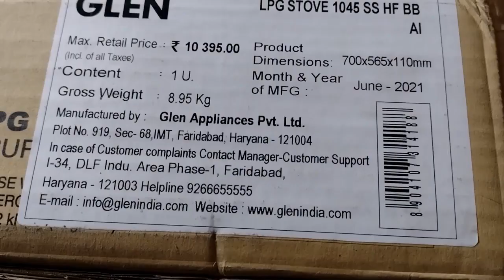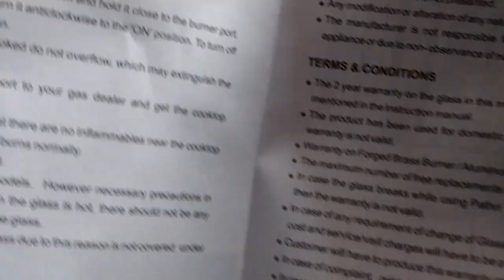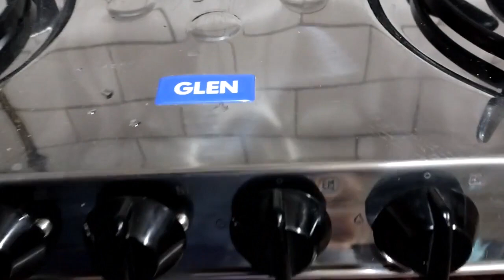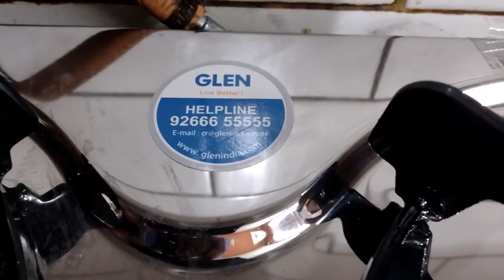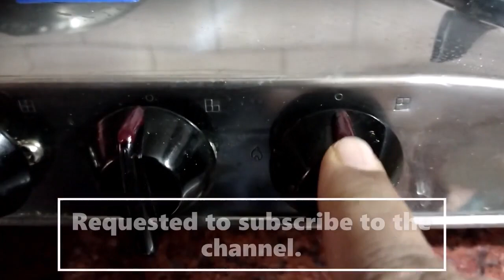glen 4 burner 1045 stainless steel cooktop gas stove unboxing/review | glen 4 brass burner cooktop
This is not a paid review. These are my personal views and are not intended to hurt or harm anyone.

This video shows Glen 4 brass burner 1045 stainless steel cooktop gas stove unboxing and review.